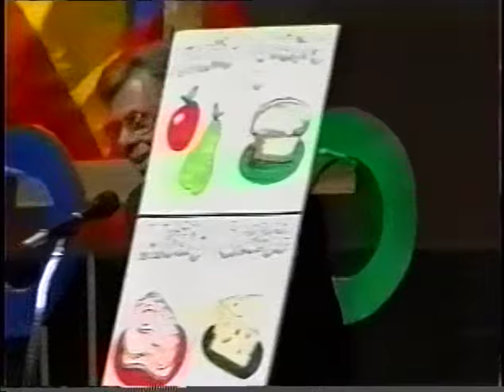1996 Goin' for the Gold